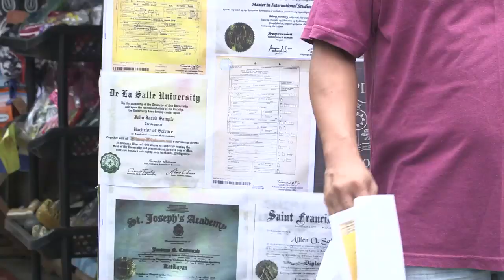Espesyal Kopol Official Trailer - September 2014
Staring
Pooh and K Brosas
Bagon's Film Production
Directed by Neal Tan